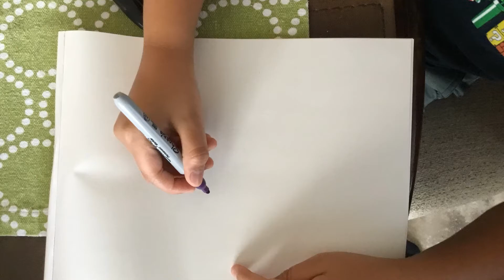The Galaxy Art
My art in the place country world and galaxy only you draw the way you draw.